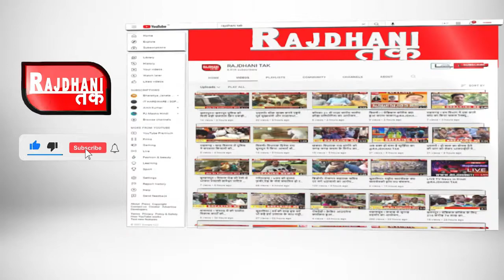गुना ! ईको फ्रेडली गणेश जी बना स्काउट गाइड ने दिया पर्यावरण संरक्षण का सन्देश